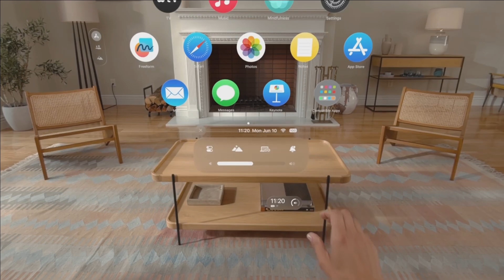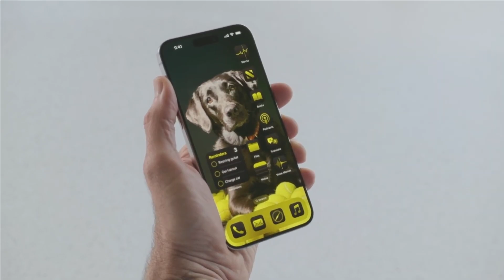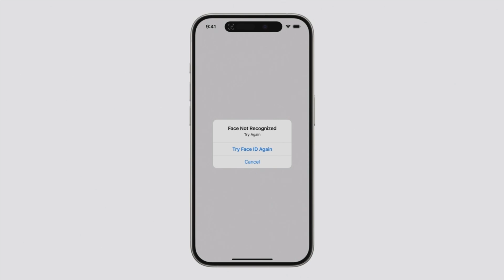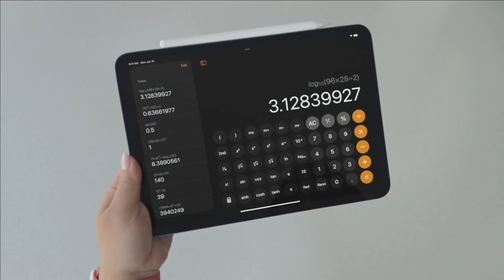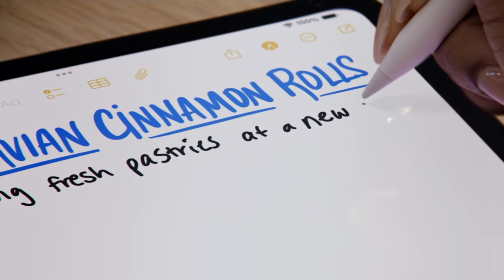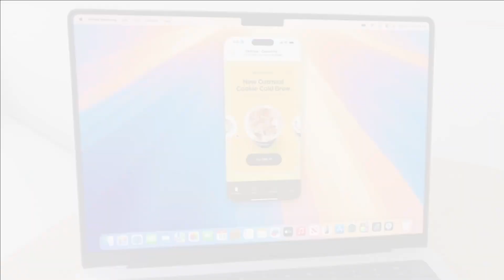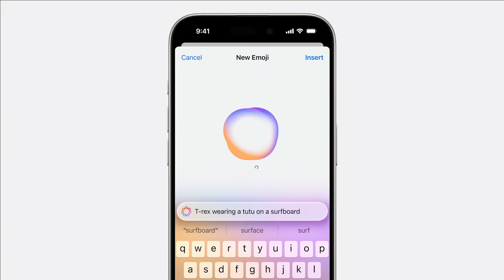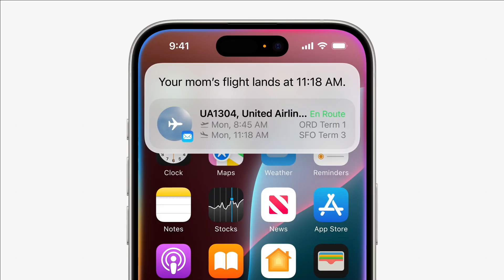Apple WWDC 2024: Everything Announced!| Apple Intelligence😍| VisionOS2 | iOS18 | Explained in Hindi✅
Apple WWDC 2024: All the mind-blowing announcements are finally here!  From the rumoured Vision OS 2  to the next-gen iOS 18 features and a Siri that can ACTUALLY understand us now!, this video breaks down everything Apple revealed at WWDC. Get ready for some serious tech upgrades and a glimpse into the future of Apple.

Timestamps:
intro 00:52
Vision Pro  01:59
Apple Watch 02:36
Airpods 03:14
iOS18 06:03
iPad 08:58
Mac 10:15
Apple Intelligence 14:07
Outro 14:41